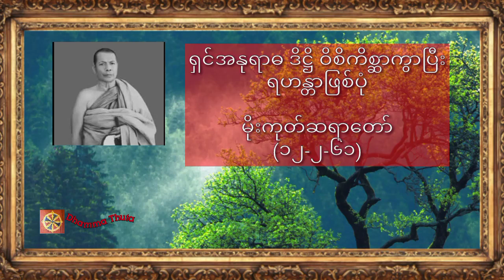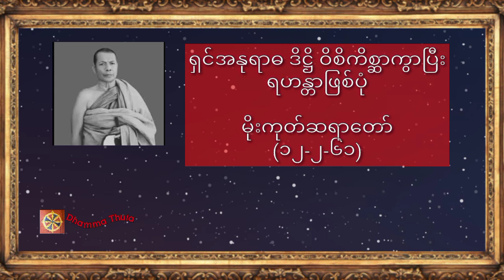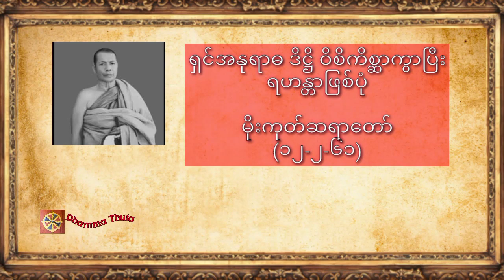ရှင်အနုရာဓ ဒိဋ္ဌိ ဝိစိကိစ္ဆာကွာပြီး ရဟန္တာဖြစ်ပုံ၊မိုးကုတ်ဆရာတော်(၁၂-၂-၆၁)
♥️♥️♥️ကမ္ဘာလူသားများအားလုံး ဘေးရန်ကင်းကွာ
 ချမ်းသာကြပါစေ။